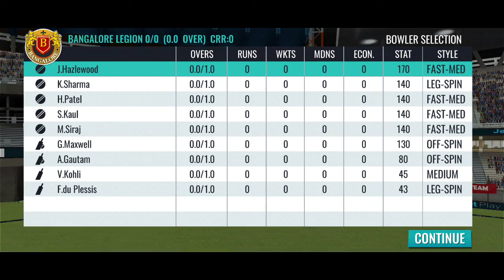RCB vs GT IPL 2022 Match Highlights | Hotstar Cricket